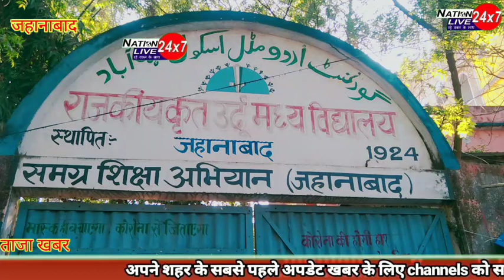आज दिनांक 22-03-23 बिहार दिवस पर उर्दू मध्य विद्यालय,ज०बाद में विविध कार्यक्रमों का किया गया आयोजन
We are India's foremost independent Online News - Site, carrying critical opinions, investigations, and reportage. We rely on our community for funding.

Nation Live 24x7 is here to give you all the latest news updates capturing all the aspects of society.
रहें वक़्त के साथ